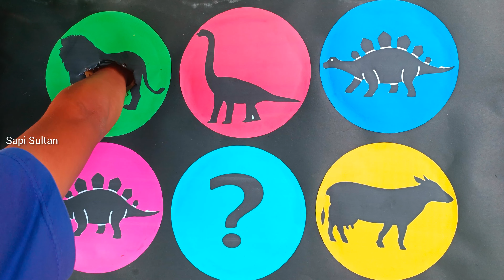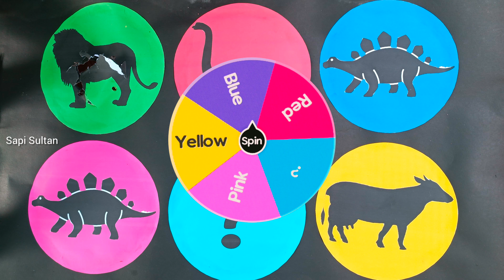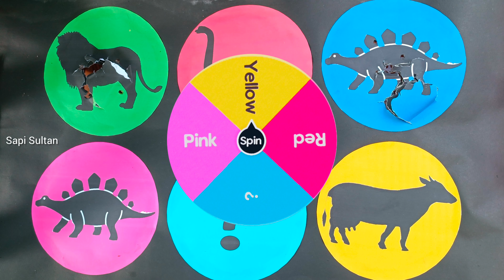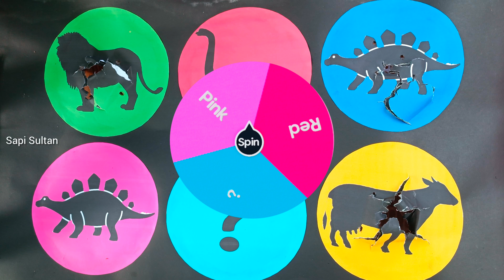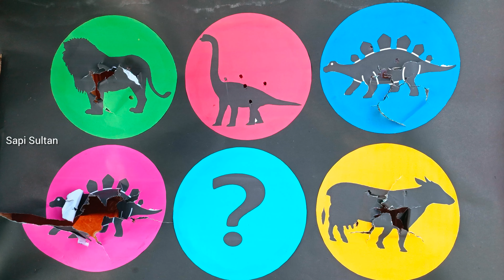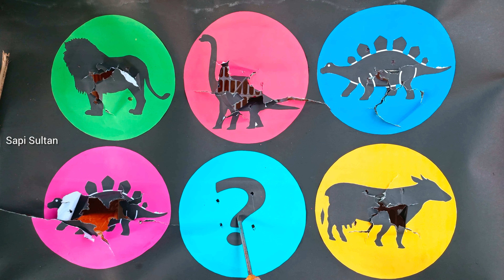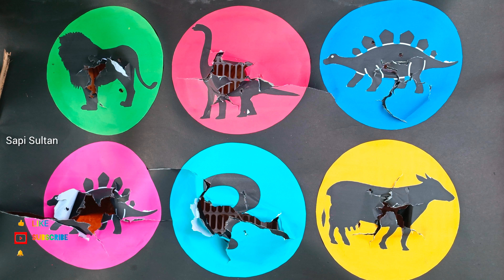Hunting Found Jurassic World Evolution 2, dinosaurs, Lion, Cow, brachiosaurus, Crocodile stegosaurus